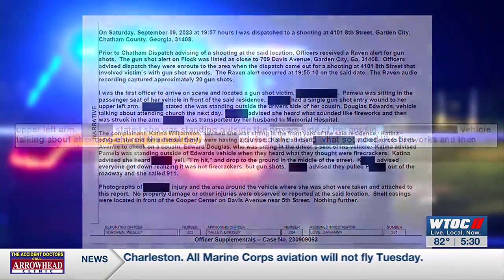Residents concerned about ambulance response times in Chatham Co.